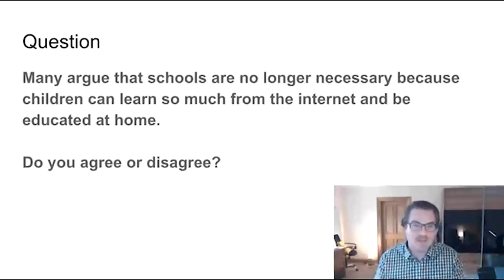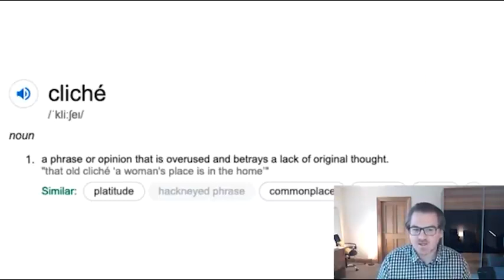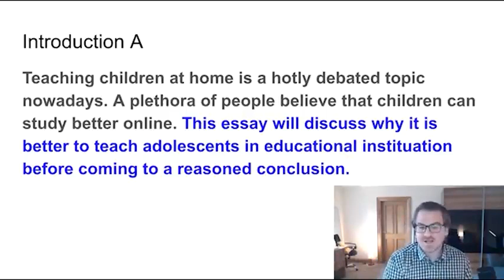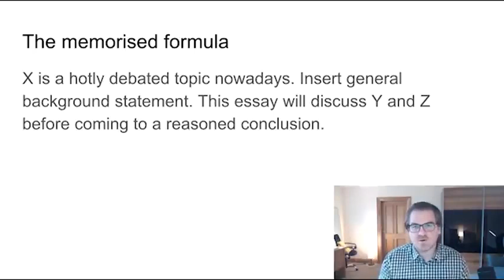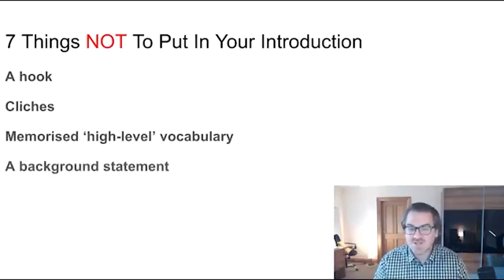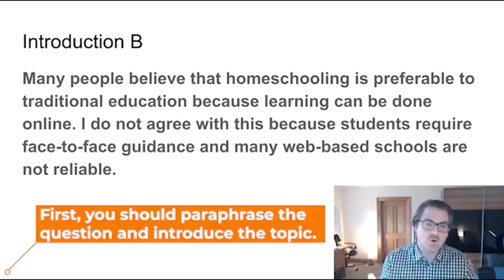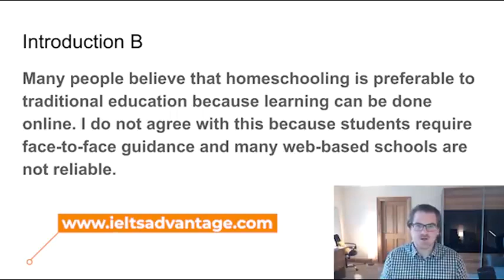IELTS Writing Smart Course | IELTS Writing How to Write an Introduction | Info